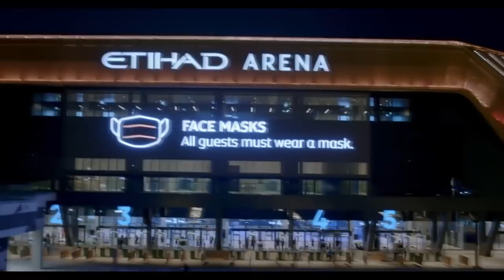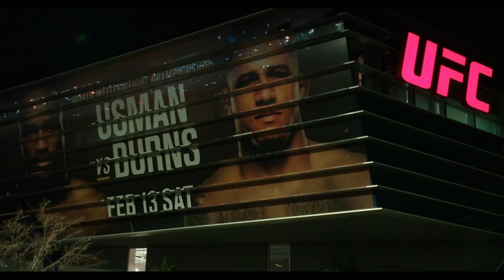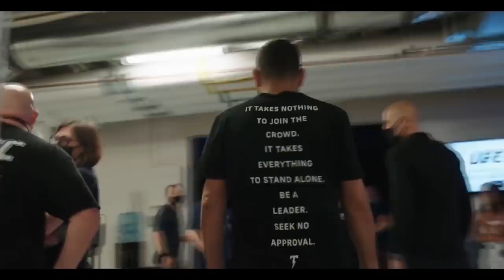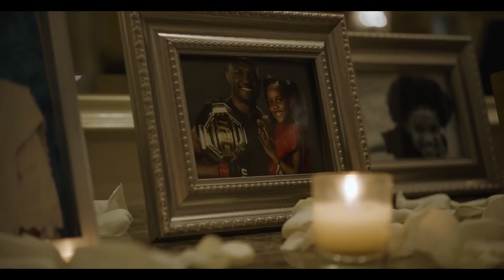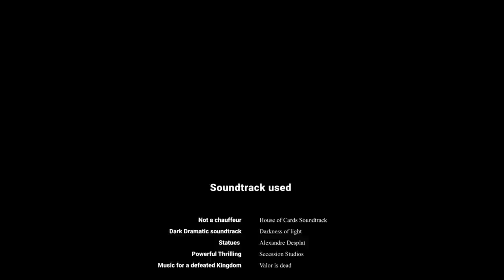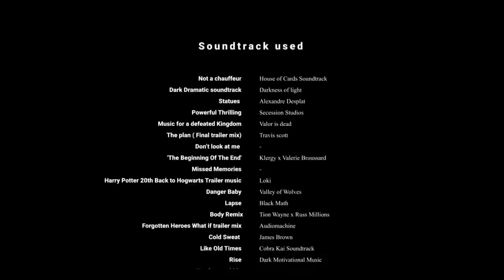UFC REWIND 2021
I do not earn a single cent from this video and I do not claim ownership to any of the footage or tracks in this video, all of which belongs to its respective owners. UFC Footage owned by WME-IMG & Zuffa LLC.

UFC Footage is owned by ZUFFA, LLC & ENDEAVOR
Edited by teep.

Tracklist (Might not be in order):
Not a chauffeur -  House of Cards Soundtrack
Dark Dramatic soundtrack - Darkness of light
Statues
Powerful Thrilling - Epic Music Redemption
Music for a defeated Kingdom - Valor is dead
Travis scott - The plan ( final trailer mix)
Dont look at me
Klergy x Valerie Broussard -  'The Beginning Of The End' (Riverdale Soundtrack)
Missed Memories
Harry Potter 20th Back to Hogwarts Trailer music
Valley of Wolves - Danger Baby
Lapse - Black Math
Tion Wayne x Russ Millions - Body Remix
Audiomachine - Forgotten Heroes What if trailer mix
James Brown - Cold Sweat
Like Old Times - Cobra Kai Soundtrack
Dark Motivational Music - Rise
Nowhere to hide - BABY DRIVER Trailer Music Version
Levitating - Dua Lipa
FAST CARS - Ludwig Göransson
Really Slow Motion - Endlessness
Steve Lynch - This is starting
SAMPHA - Blood On Me
FUN! (SILO x Martin Wave Remix)
Old Town Road (From 'Rambo Last Blood')
Ivan Torrent - The Power Of Will (Ft. Gaby Koss - Epic Cinematic Inspirational Hybrid)